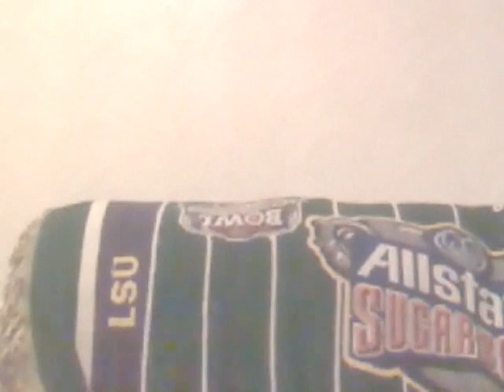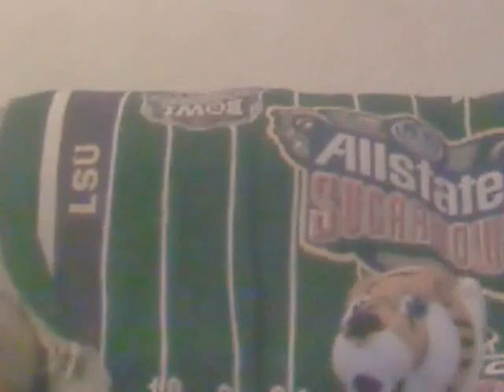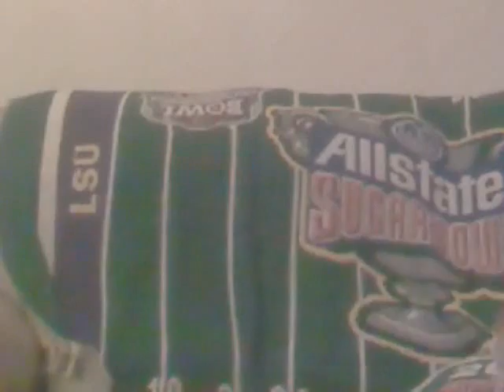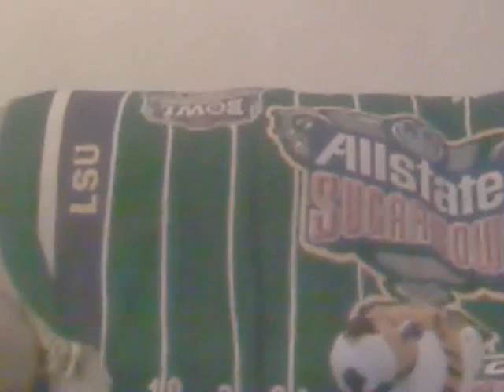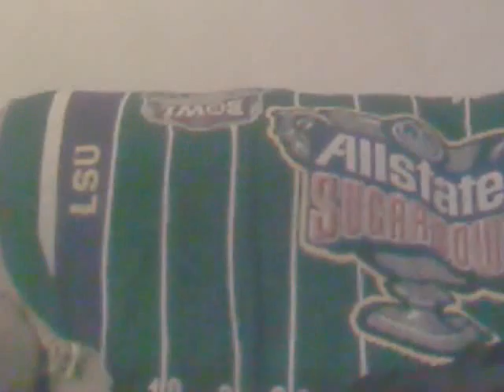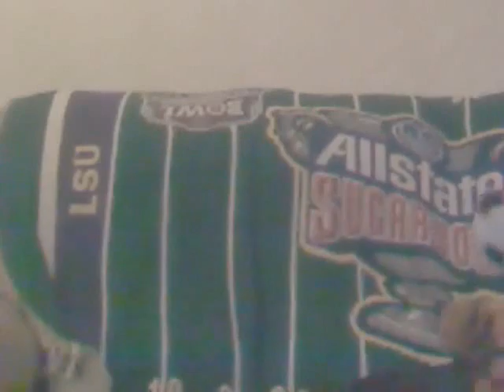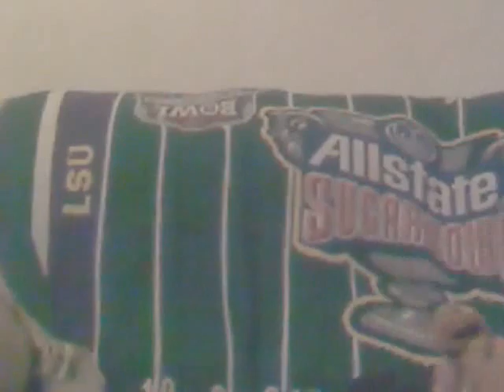LSU Bayou Bengal Tiger Fa Hays 8- Tiger BullDog Fight Part 3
OKAY YOU FIGHT LOVIN' JERKS, VIDEO AIN'T ABOUT A REAL CAT AND DOG FIGHTING, IT'S ABOUT THE FOOTBALL GAME BETWEEN LSU (TIGERS ARE IN THE CAT FAMILY) AND MISSISSIPPI STATE (BULLDOGS ARE A BREED OF DOMESTIC DOG). but anyway, my little plush LSU Tiger hosts this episode and cringes at how close this game is.